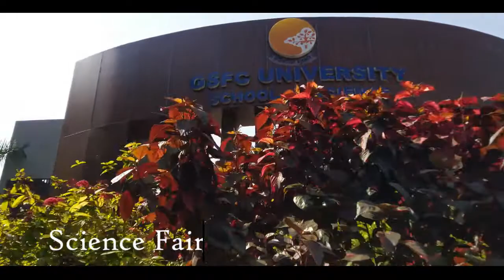Science Fair - 2019, GSFC University, Vadodara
Vigyan 1.0

Organized by :- GSFC university, school of science
Three parts in complete science fair
1- quiz competition
2- debate
3- photo & exhibition

On behalf of all the students we thanks to university management for helping us in organising event "vigyan 1.0"

- Harshil gadhiya
- keyur Patel
- samarth Patel
- Preet Patel
- maitri pancholi

Video Editing
- Harshil gadhiya